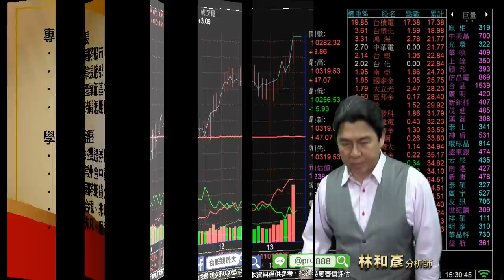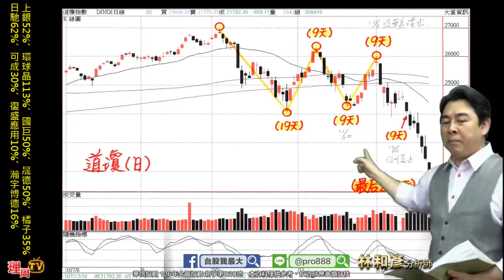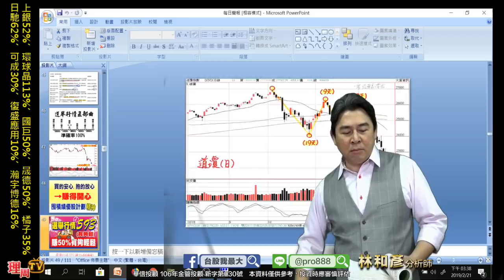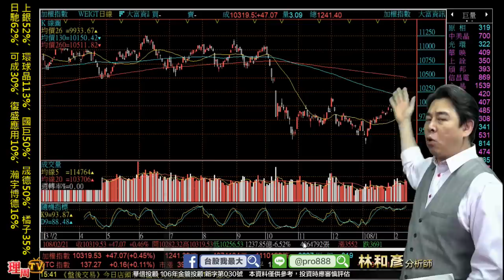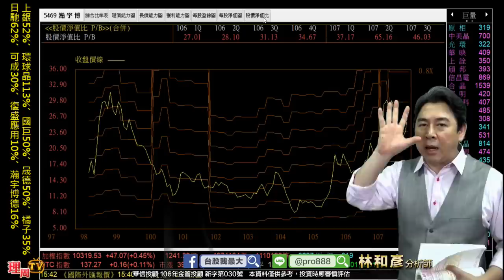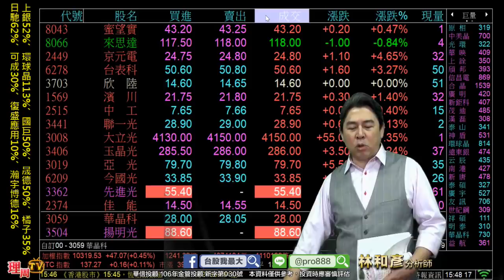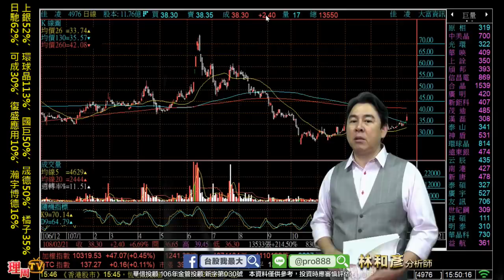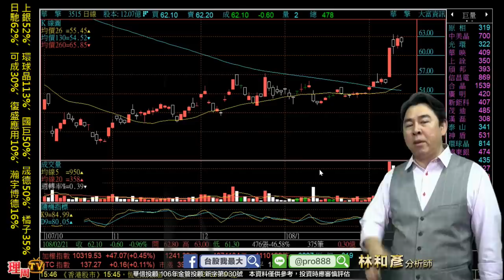理周TV-20190221 盤後 林和彥 股市戰將／台股漲1000點了 135家漲幅超過50% 你有沒有賺翻..【單股週週發 週薪168】